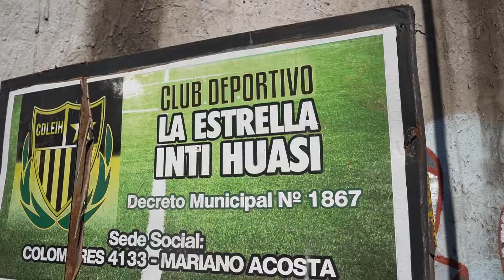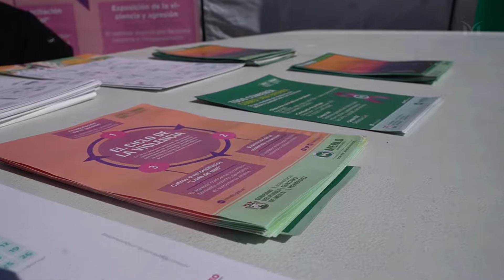Jornada de salud integral en Mariano Acosta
La Subsecretaría de Atención Primaria de Merlo realizó una nueva jornada de salud del Programa “Mujer, ahora te toca a vos” en el Club Deportivo Inti Huasi (Colombres 4133) en Mariano Acosta.